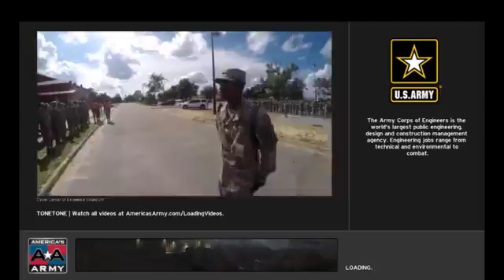ELIAS JOGOS (Part 1)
ELIAS CRACK